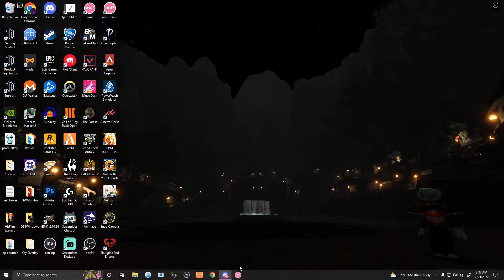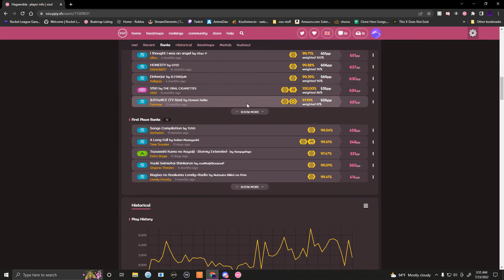MOST CONSISTENT SONG ENJOYER IN THE WORLD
3am brain go crazy